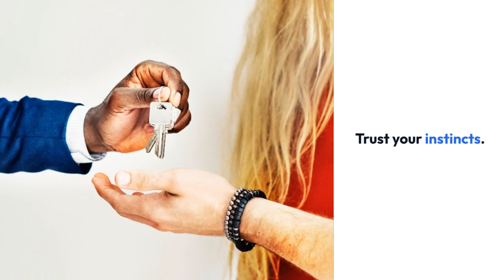Welcome to the next video in our home buying series. Step 3: What to Look For When Buying a New Home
In today's video, we're breaking down the crucial factors you need to consider when you're on the hunt for your dream home. We cover everything from location and price to size, layout, and the condition of the property.

We dive into why location is often considered the most vital factor in real estate and how to evaluate a neighborhood effectively. We'll also guide you through setting a clear budget, not just considering the cost of the house but also other expenses like insurance, taxes, and maintenance.

Are you confused about what size and layout would be perfect for your family? We've got you covered! Plus, we'll be discussing the importance of assessing the condition of the home, from potential water damage to outdated electrical systems.

Old home or new home? We weigh in on the charm of older homes vs. the fewer issues in newer ones. And let's not forget about outdoor space and parking—two aspects that could significantly impact your lifestyle.

We'll also be discussing the importance of researching the local community, from crime rates to school district ratings, and why considering the potential resale value of a home is a wise move, even if you plan to live there for many years.

And finally, never underestimate your gut feeling! Sometimes, a house just feels like home. 🏠💕

Happy house hunting!